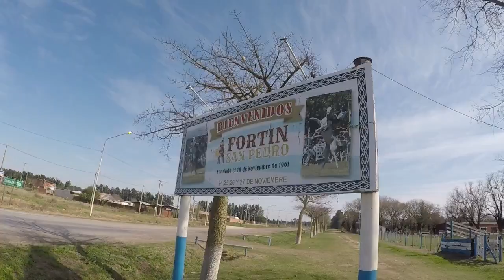Caminamos 35 Km Desde San Pedro a El Paraíso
Otra interesante caminata...

El que quiera y pueda dar Super Gracias, les super agradezco
Alias (Uala): Gonplana.uala